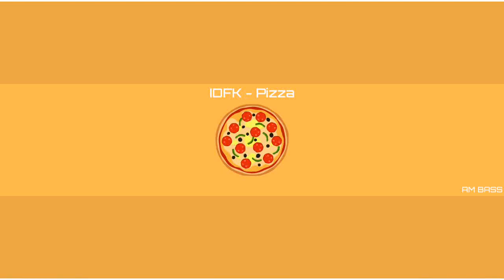[OMFG Style] IDFK - Pizza BASS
Follow IDFK